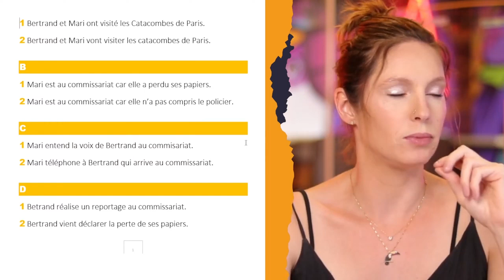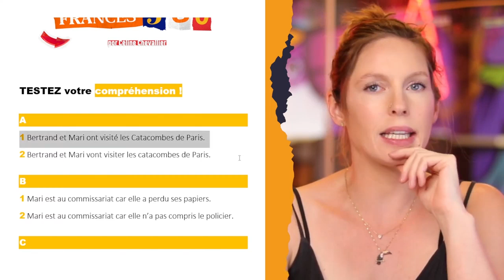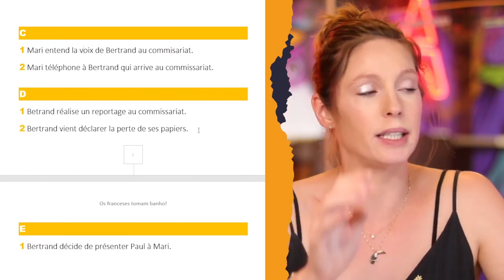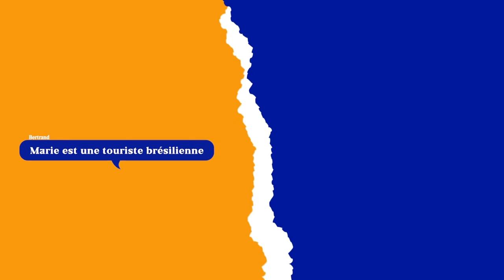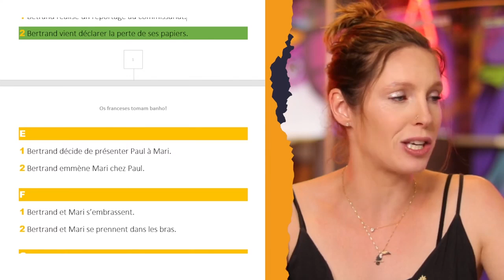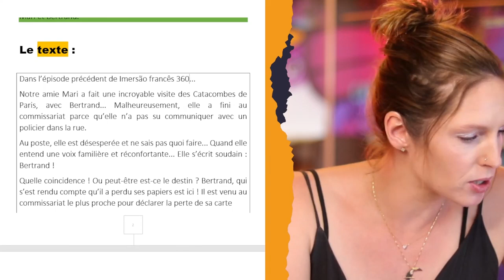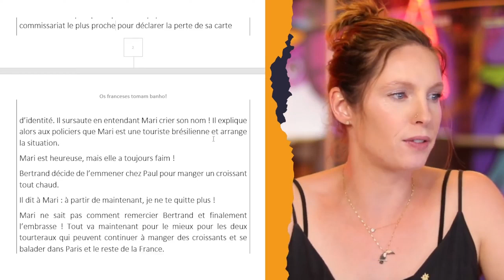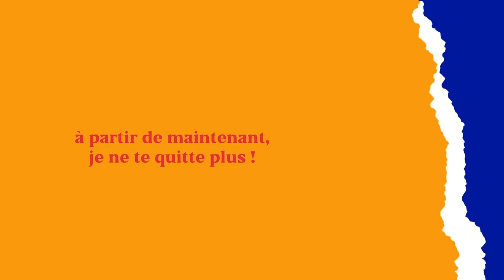FRANCÊS 360º - Aprendendo a Pronúncia em Francês - Mari em Paris.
Salut !
Você está no quarto episódio da série Francês 360, aprendendo francês de verdade enquanto acompanha a história da Mari em Paris. No episódio de hoje você vai aprender bastante sobre pronúncia! E também vai aprender mais sobre a cultura francesa acompanhando a Mari, que agora está com fome. A Mari é gente como a gente.
Agora deixe o seu like aqui nesse vídeo e vamos começar o quarto episódio!

👇Não perca 1 só video desta Série "Francês 360º" com a Mary clique na PLAYLIST abaixo:👇

🕘 Principais tópicos do vídeo:

00:00 Introdução
01:10 Teste de compreensão
03:20 Final da história da Mari
10:23 Segunda exibição da história

Salut !
Eu sou Céline, professora de francês e estou feliz que você esteja por aqui lendo essa minha descrição.
 Eu nasci no interior da França e antes de chegar ao Brasil, onde moro há 9 anos, eu vivi em várias cidades francesas e em alguns países como México e Inglaterra.

Estou vivendo um desejo antigo de unir as pessoas à verdadeira França, a que eu conheço de muito tempo, e quando há 3 anos eu criei o meu canal Os Franceses Tomam Banho, eu não poderia imaginar que ele teria uma comunidade tão grande e tão interessada em falar francês.

Eu só posso agradecer.

Isso prova para mim que esse é um caminho de transformação para todos esses que escolheram se conectar comigo e com o francês. Isso é tão motivador que eu criei o meu curso de francês
EN FRANCE, com um método progressivo, único, leve e que tem ajudado milhares de alunos no Brasil e no mundo todo.

/// CURSO EN FRANCE Um programa completo com TUDO que você precisa para chegar na fluência do francês de maneira simples, prática e divertida!